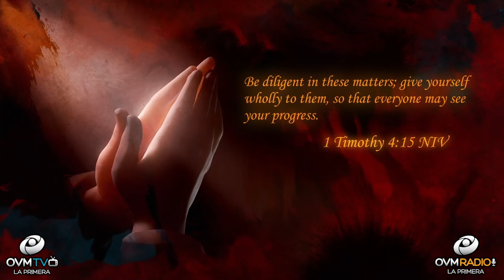Let’s be Thankful and Smile!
Hello!

Start each morning by taking a deep breath and begin with a thankful heart and mind. Embrace each new day with love in your heart. Be conscience and trustworthy of God’s Presence as you move along the day. Let His peace and grace fill you and set yourself for a great start. Share a smile, allowing yourself to be happy, shine His bright light, let everyone know who is your daily guide. Invest time in you, nurture yourself with God’s Goodness and take good care of yourself.

1 Timothy 4:15NIV 15 Be diligent in these matters; give yourself wholly to them, so that everyone may see your progress.

God loves you, here at OVM we share His love with you.

If you enjoy these segments where the Heart of the father touches the heart of man "Click" the bell for more notifications of the segment "Heart To Heart," available to you. I would love to greet you in the next segment of “Heart To Heart.”